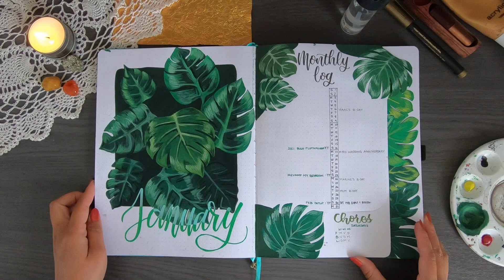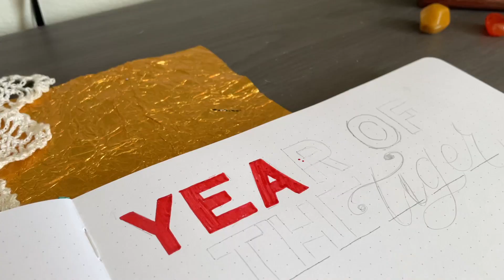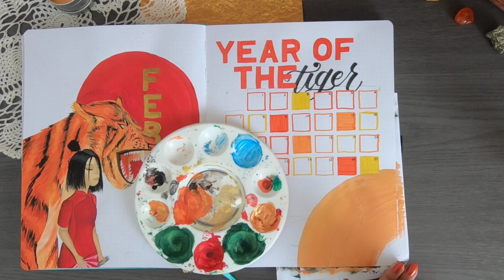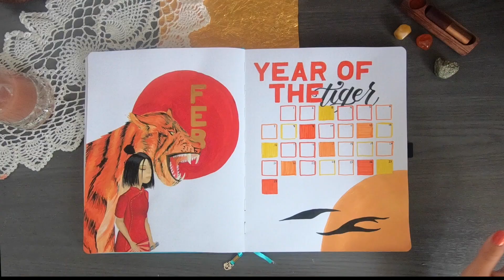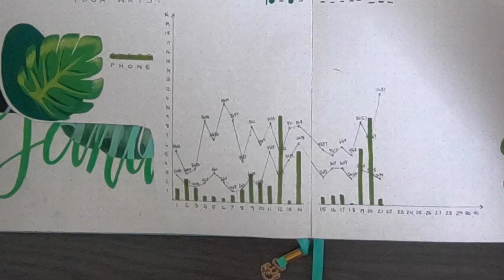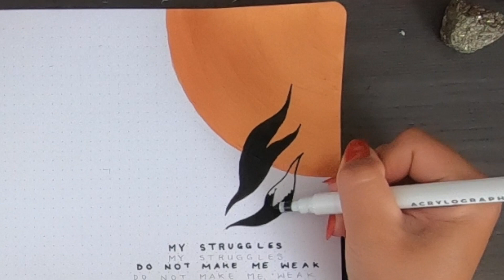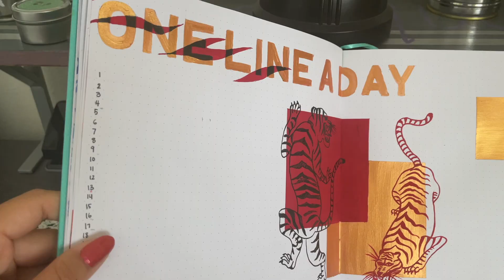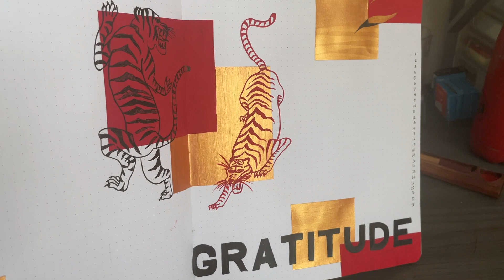February Bullet Journal Setup | Lunar New Year Theme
Today, I dive into Chinese culture while showing you how I created my monthly spreads for February. This year is the Year of the Tiger, which is my year!

I hope you enjoy this bujo plan with me as much as I did!

0:00 Intro
0:35 January Flipthrough
1:14 Cover Page
5:30 Monthly Log
7:44 Habits Trackers
11:24Gratitude Log and One Line a Day Log
15:05 Flipthrough
15:35 Lunar New Year Special

How old are you? 23 years old (aries!)
Where are you from? Canberra, Australia
Where did you go to university? I studied Business at IÉSEG School of Management
Where are you based? Canberra, Australia
What's your heritage? Hakka Chinese
What journal are you currently using? Archer & Olive A4 White Dot Grid Journal
What do you use to film? My iPhone 12 Mini + GoPro Hero 6 + Canon EOS 700D